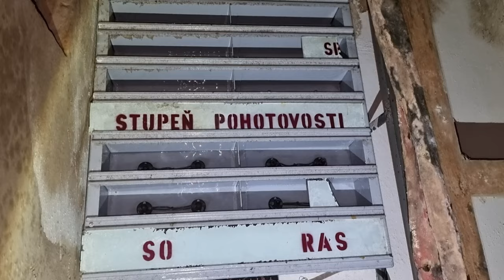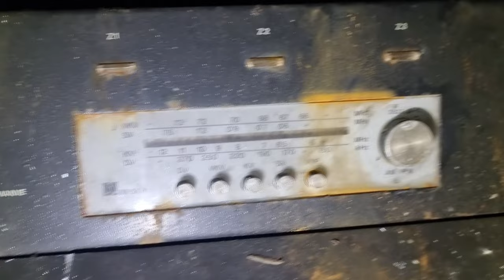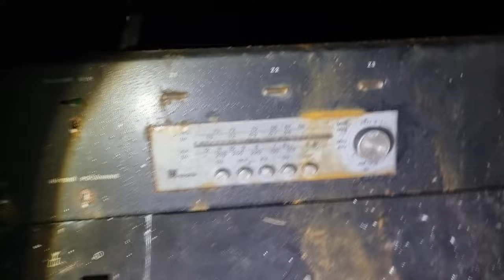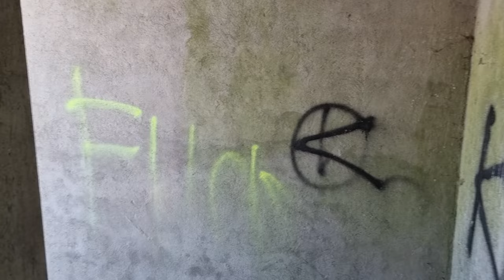Cesta do Pekla!!! Protiatomový kryt z druhé světové války! Co všechno jsem tam našel? Urbex.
Byl jsem se podívat na protiatomový kryt z druhé světové války! Kryt byl poměrně veliký a měl svou tajemnou atmosféru. Do krytu se leze přes dvě vysoká patra s rezavým žebříkem z té doby. Way to hell!!!